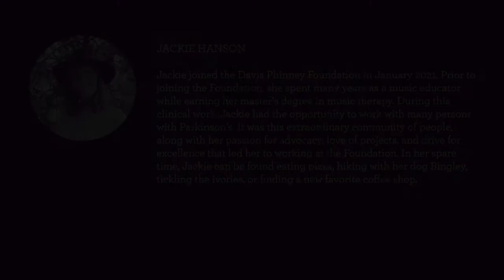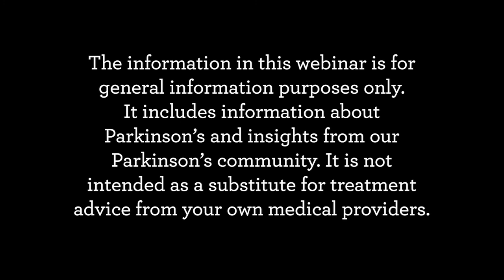The Victory Summit: Music and Movement